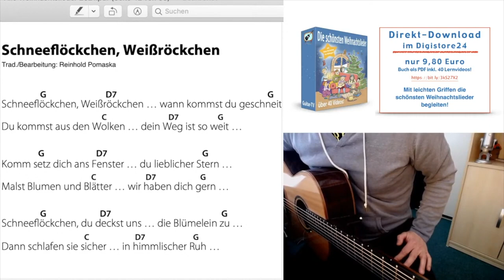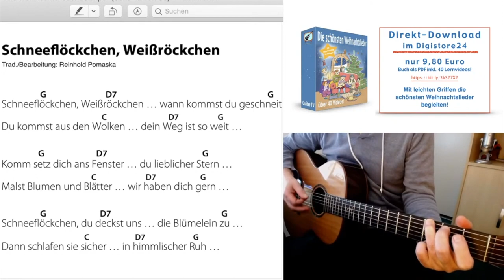Schneeflöckchen, Weißröckchen ❄️ Weihnachtslied für Anfänger, Akkorde, Text zum Mitspielen!